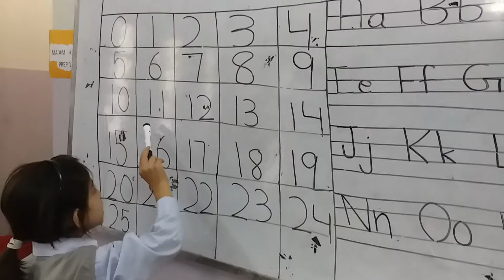Maths revision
Revision time